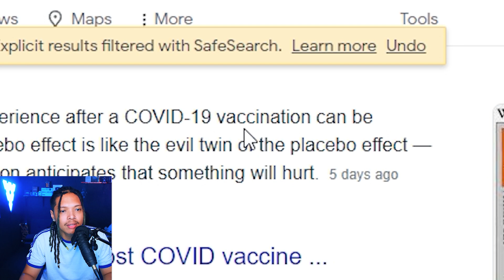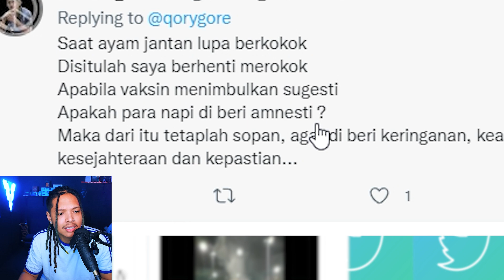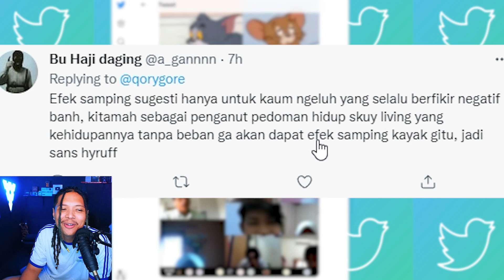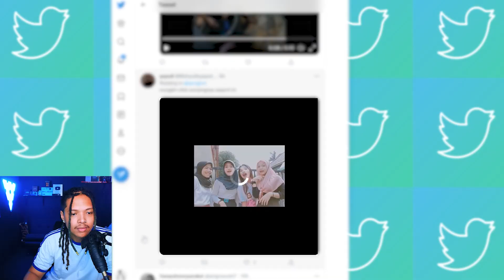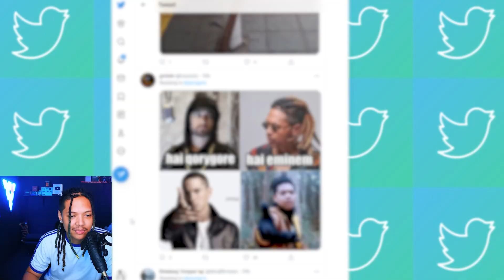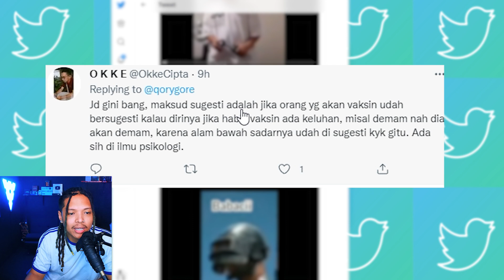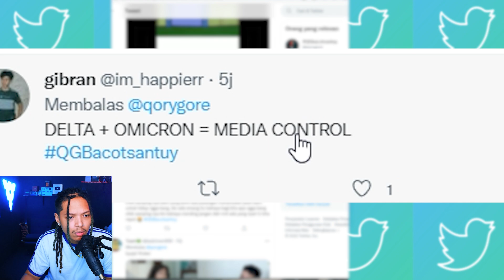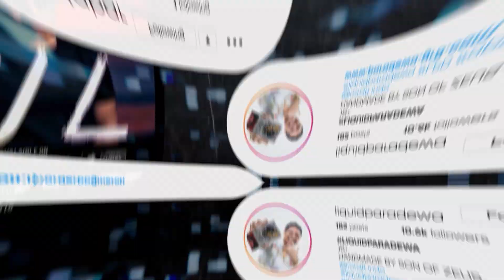diam berhalusinasi bergerak tak sesuai ekspektasi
New Song Pretty Rico Feat QG
SAMPURASUN